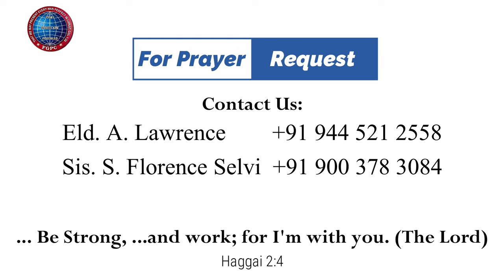பயன்படுதல் ( தீமைக்கு , நன்மைக்கு ) | 23.09.2023 | Pr. I. வினில் சதீஷ் | கடமலைக்குன்று FGPC